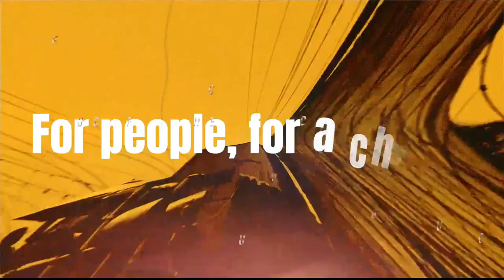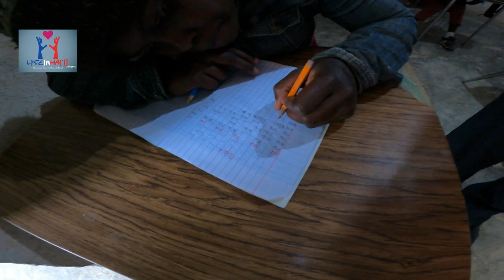Boss Mike being Jack of all trades in Haiti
THANK YOU ALL FOR YOUR SUPPORT OF THIS CHANNEL !

IF YOU ENJOYED THESE VIDEOS PLEASE LEAVE ME COMMENT AND/OR ANY SUGGESTION YOU MAY HAVE THANKS AGAIN FOR YOUR SUPPORT OF LIFEINHAITI WITH MARIE.